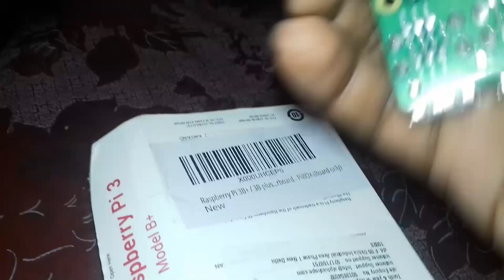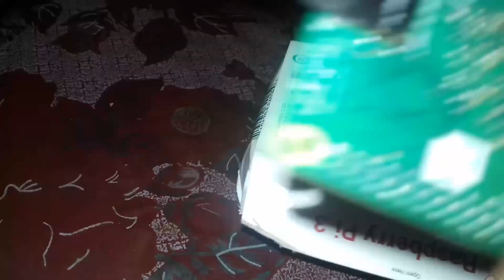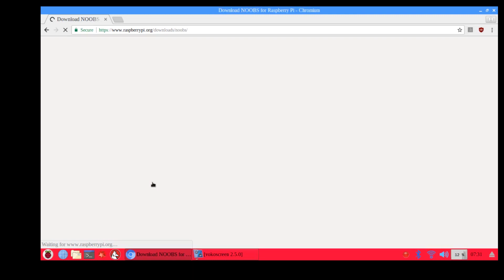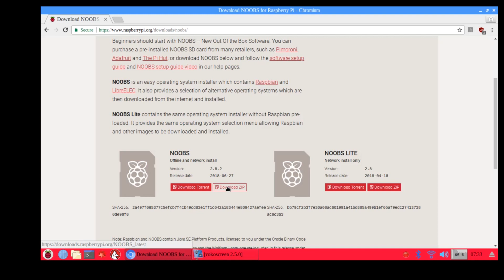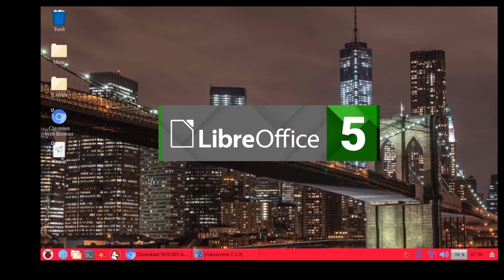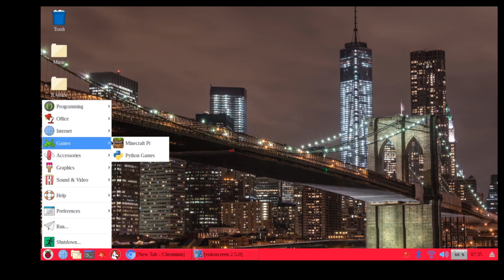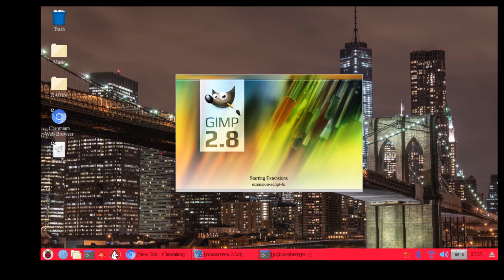Raspberry pi | (রাস্পবেরি পাই)| Cheapest & Smallest Computer:By Tech Pathak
Raspberry Pi is worlds smallest and cheapest computer till today. It was first launched in 2012 with the purpose of providing computer skills to junior students. Raspberry Pi is a UK based organization that initiated this project. Raspberry Pi is now widely being used as a tool for DIY IOT projects. Raspberry Pi 3 Model B + is one of the popular installments of the series.